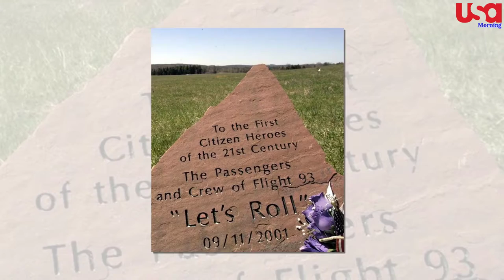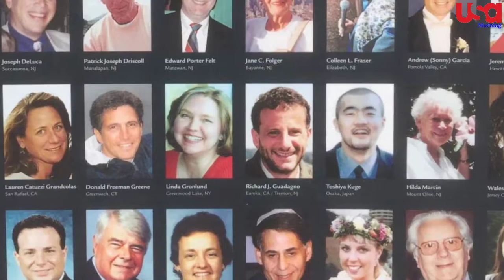17th anniversary of 9/11 attacks | Trump Honors Heroes of Flight 93 | World Trade Center in NY.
17th anniversary of 9/11 attacks | Trump Honors Heroes of Flight 93 | World Trade Center in NY.

WASHINGTON — President Trump paid tribute on Tuesday to the airline passengers and crew members who stormed the cockpit of a hijacked plane and thwarted terrorists in the skies over Pennsylvania on Sept. 11, 2001, vowing to follow their example by standing up to evil in the world.

In his first trip to Shanksville, Pa., as president, Mr. Trump led a ceremony marking the 17th anniversary of the terrorist attacks by honoring the heroes who brought down United Airlines Flight 93 into an unpopulated field rather than allow it to be used as a weapon against the nation’s capital.

“We remember the moment when America fought back,” Mr. Trump said in a televised address at the Flight 93 National Memorial at the site of the crash, which killed 40 passengers and crew members. Referring to those on board who rose up that day in an effort to take back the plane, he said, “They boarded the planes as strangers and they entered eternity linked together as true heroes.”

Ceremonies were also held on Tuesday in New York, where two hijacked planes slammed into the twin towers of the World Trade Center, and at the Pentagon, where another plane was used to attack the headquarters of the American military. Vice President Mike Pence and Defense Secretary Jim Mattis led the commemoration at the Pentagon.

history, history channel, history shows, history channel shows, 9\/11 Timeline, new york city, nyc, new york, 9\/11, september 11th, september 11 2001, world trade center, one world trade, timeline, events, terrorist attacks, trade center, tradegy, 911

CBS Sunday Morning, CBS News, news, 9\/11, September 11, 2001, hijack, terrorist attack, Washington, New York, Tower of Voices, Flight 93 National Memorial, Shanksville Pennsylvania.